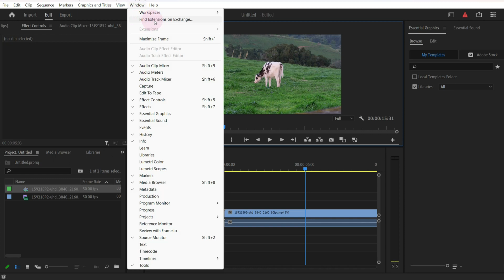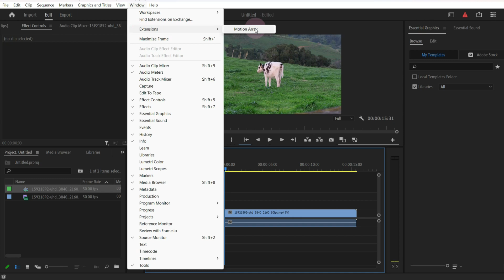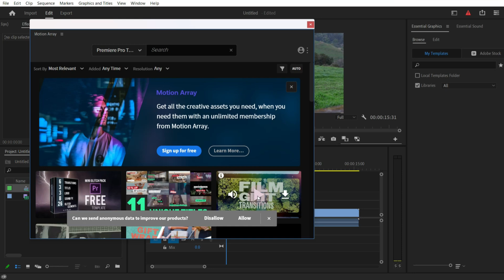How To Install Motion Array Latest Plugin Easily in Adobe Premiere Pro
Welcome to our latest tutorial where we'll guide you through the easy steps to install the newest Motion Array plugin in Adobe Premiere Pro. Enhance your video editing skills with Motion Array’s diverse range of plugins, templates, and other valuable assets. Follow along as we show you each step from finding the plugin on Adobe Exchange to installing it through Creative Cloud and finally using it in Premiere Pro.